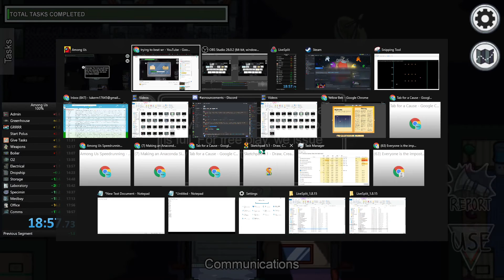Among Us Speedrun All Tasks All Maps FORMER WR SUB 19 (18:57.73)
oh hey theres an official leaderboard now. ggs.